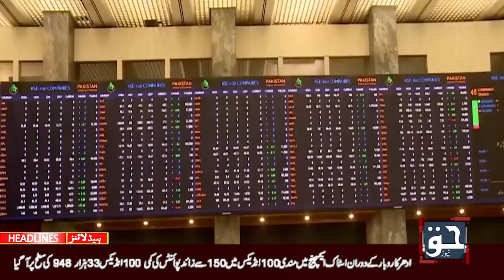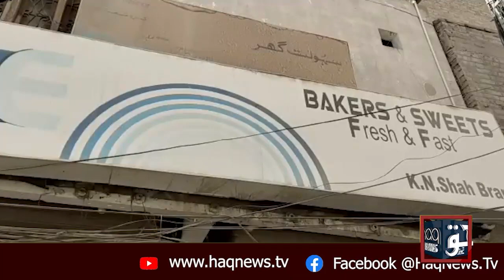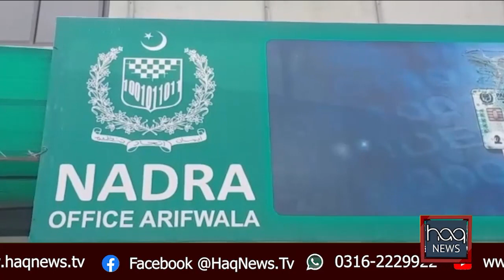Today News Bulletin 04May2020